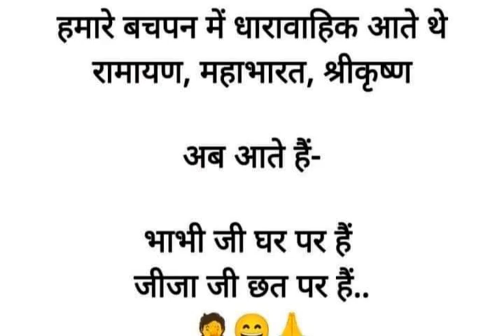behappy bepositive enjoyyourlife jokes